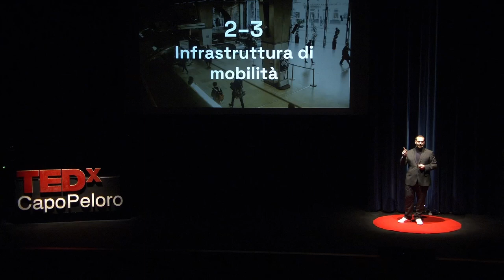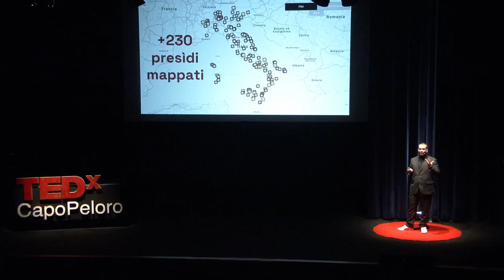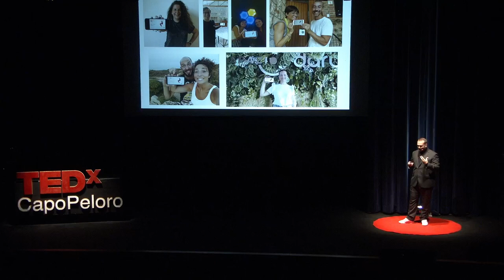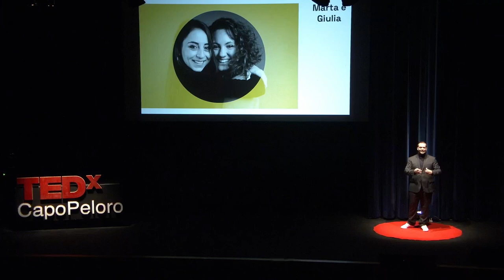South Working. Il future sostenibile del lavoro da remoto | Mario Mirabile | TEDxCapoPeloro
La pandemia (COVID-19) ha stimolato il telelavoro e lo smart working, creando l’opportunità per persone originarie del Sud Italia e che lavorano in aziende situate lontane dal loro Paese d’origine, di tornare a vivere nei luoghi di provenienza. Alcune di queste persone, durante il lockdown, hanno fatto rete, scambiandosi idee per far in modo che questa opportunità non sia solo transitoria. Un nuovo modo di vivere il lavoro, creando concrete opportunità di collaborazione, economiche e creative per i propri territori, solitamente meno fortunati: nasce così il cosiddetto south working. Co-fondatore, vicepresidente esecutivo e project manager di South Working. Recentemente eletto Officer and Executive Committee Member of the RC40 “New World Orders?” della International Political Science Association. Opera come advisor per società e fondazioni nell’ambito delle politiche urbane, con un focus sulla sostenibilità e sulle diseguaglianze socio-economiche. Mario è co-curatore di “Gentrification & Crime: New Configurations and Challenges for the City”, pubblicato da TU Delft Open (2020). This talk was given at a TEDx event using the TED conference format but independently organized by a local community.